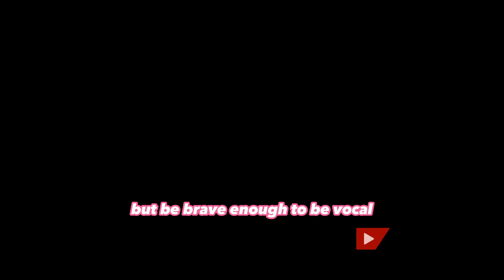Thinking About My Ex While With My Boyfriend, Help!!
Feeling lonely in an early relationship because you're constantly comparing your last relationship is difficult.

Listen as I help @hits96radio listener B in understanding not only why she is feeling this way, but how she can work through it and have an even more fulfilling relationship than the ones of her past.

I POST MODERN DATING ADVICE ALL WEEK!
FOLLOW HERE FOR DAILY DATING CONTENT